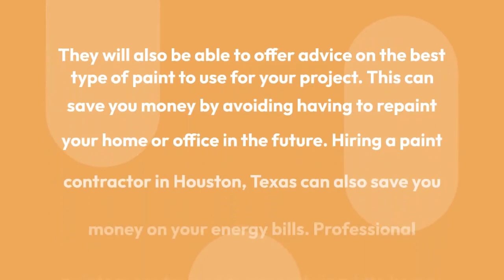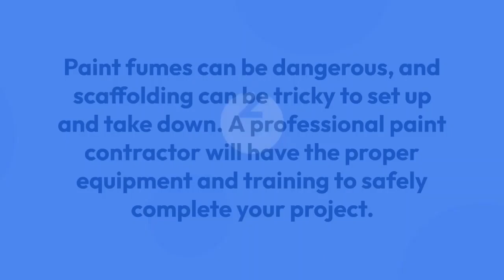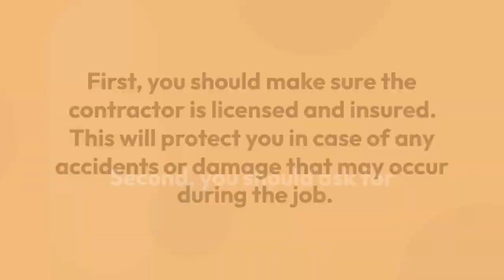Painting Contractor in Houston TX: 5 Reasons Why You Should Hire A Paint Contractor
Egypt, Texas 77354, USA
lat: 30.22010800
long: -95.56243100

Whether you’re looking to spruce up the interior of your home or give it a fresh coat of paint on the exterior, hiring a professional paint contractor can be one of the best investments to make. In Houston, Texas, there are plenty of reasons why you should be sure to hire an experienced professional when tackling your next painting project. From understanding regulations and safety protocols to ensuring quality workmanship and materials, here are five reasons why you should hire a paint contractor in Houston, Texas for your next project.

best interior painter
cabinet painting
interior painting
interior house painting
best residential painter
residential painting company
residential painting contractor
painting company
exterior painting
paint contractor
painting contractor
residential painting
best exterior painter
house painter near me
exterior house painting
exterior house painter near me
interior house painter near me
exterior house painters
house painters interior
residential painting services
house painter contractor